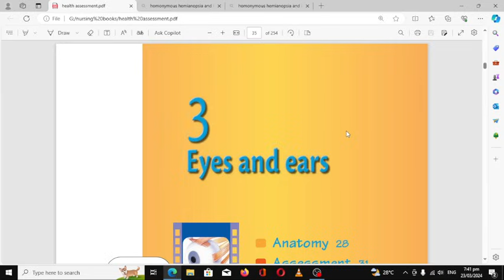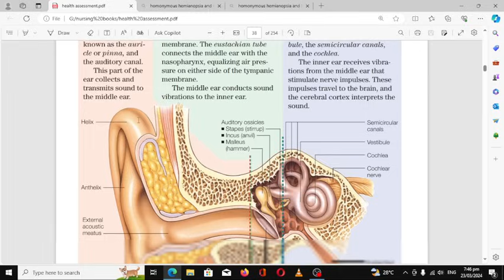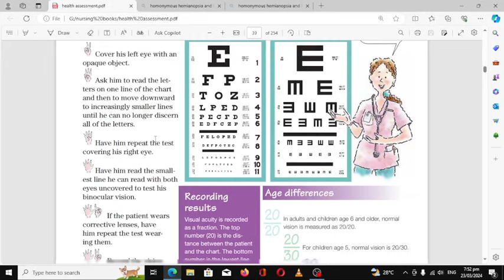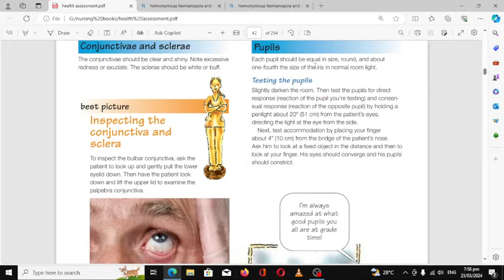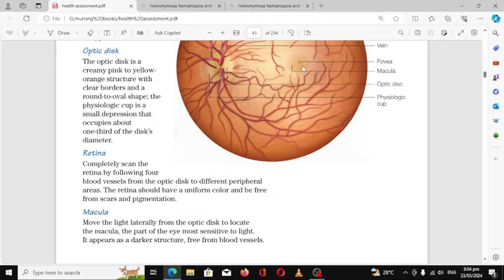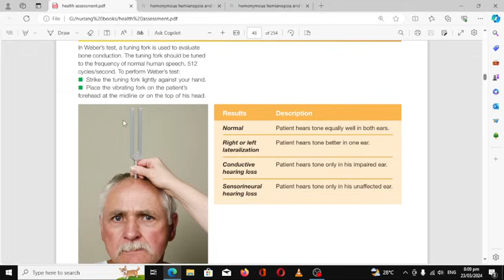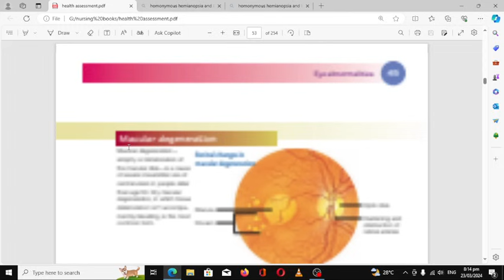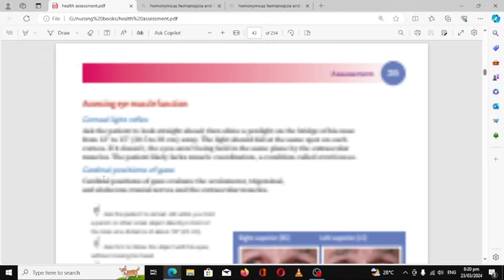How to do Assessment of Eye & Ear | Use of Opthalmoscope & Otoscope | Eye & Ear disorders | Tutor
"Welcome to [TUTOR], your go-to destination for engaging and informative content on all things medical and biological! 🩺🔬 Dive into a world of discovery as we unravel the mysteries of diseases, their management, and the fascinating intricacies of biology. Whether you're a medical professional, a student, or simply curious about the wonders of life sciences, our channel offers a captivating journey through the realms of health and science.

From comprehensive disease guides to cutting-edge research insights, we're here to empower you with knowledge that matters. Join us as we explore the latest advancements in medical technology, decode complex biological processes, and bridge the gap between theory and practice.

But we're not just about facts and figures; we're dedicated to creating a community of curious minds, fostering discussions, and sparking curiosity that extends beyond the screen. Together, let's embark on a voyage of discovery, where learning meets inspiration, and every video leaves you enlightened and eager for more.

Welcome to a world where learning never ends, only on TUTOR"

### Diseases:
1. CommonDiseases
2. DiseaseSymptoms
3. DiseasePrevention
4. DiseaseTreatment
5. ChronicIllness
6. InfectiousDiseases
7. AutoimmuneConditions
8. CardiovascularDiseases
9. RespiratoryIllnesses
10. NeurologicalDisorders

### Disease Management:
1. TreatmentOptions
2. ManagementStrategies
3. MedicationGuide
4. TherapeuticApproaches
5. RehabilitationTips
6. PainManagement
7. NutritionalSupport
8. PhysicalTherapy
9. LifestyleChanges
10. HolisticApproach

### Biology:
1. BiologyBasics
2. CellBiology
3. GeneticsExplained
4. EvolutionaryBiology
5. Microbiology
6. Ecology101
7. AnatomyLessons
8. PhysiologyFacts
9. Biotechnology
10. Bioinformatics

### Medical Education:
1. MedicalSchoolTips
2. StudyTechniques
3. MedicalStudents
4. BoardExamPrep
5. ClinicalSkills
6. MedEdResources
7. EvidenceBasedMedicine
8. MedicalLiterature
9. ContinuingEducation
10. HealthcareProfessionals

### Health Tips:
1. HealthyLifestyle
2. WellnessAdvice
3. DietAndNutrition
4. FitnessTips
5. MentalHealthAwareness
6. StressManagement
7. SleepHygiene
8. SelfCareRoutine
9. HolisticHealth
10. PreventiveHealthcare

1.
2.
3.
4.
5.
6.
7.
8.
9.
10.
11.
12.
13.
14.
15.
16.
17.
18.
19.
20.

do not upload any part of this video on your youtube channel or facebook pages. you will get a strike which can delete your channel or pages.